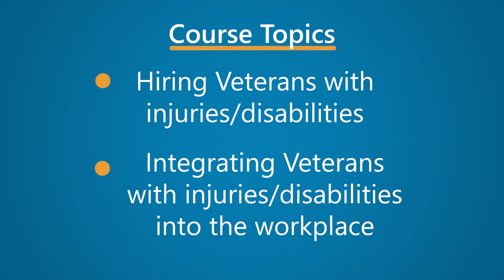Hiring and Retaining Veterans with Disabilities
Veterans with disabilities can be an asset to any organization. These Veterans have shown their ingenuity, resilience, and adaptability time and time again. That kind of flexibility gives them an advantage over other employees as well as a unique view of the challenges in the workplace. As an employer, it is up to you to make sure you are compliant with all regulations regarding the hiring and retention of your disabled workers, and especially if you are a Federal employer.